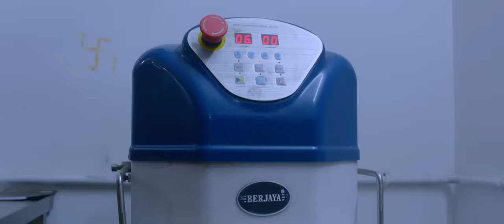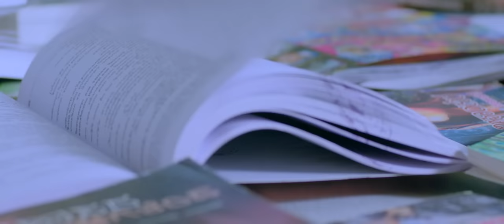Ramachari 2.0 - Official Trailer | Thej | Raghavendra Rajkumar | Sunder Murthy | Panaromic Studio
Watch the Official Trailer Of " Ramachari 2.0", Music Composed by Sunder Murthy, Directed and Produced by Thej.

Movie Credits:

Production: Panaromic Studios In Association With Megna Creations
Producer and Directed by Thej
DOP: Praveen M
Editor: Kiran Kumar
Lyrics: Mannju Doddamani. Vinay Pandavapura
Cast: Thej , Raghavendra Rajkumar, Sparsha Rekha, Chandana , Swathi, Vijay Chandoor , Prabhu Surya, Kausthubhamani
Singers: Rajesh Krishnan, Santhosh Venky , Anthony Dasan, Aishwarya Rangarajan
Art and costumes: Bhagya BK